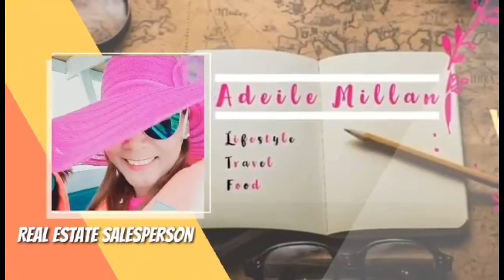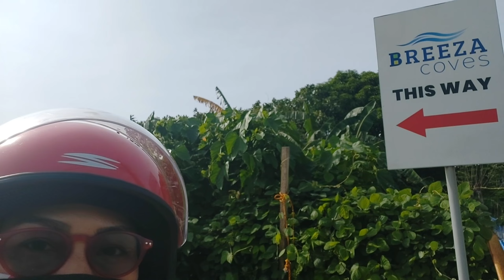ELEGANT and AFFORDABLE BREEZA COVES MACTAN | SPACIOUS 3 BEDROOMS HOUSE and LOT in MACTAN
✨FEATURED PROJECT:
 ✨BREEZA COVES in ✨TIMPOLOC, Babag, Lapu-Lapu City( Mactan, Cebu)

✨Own this beautiful spacious Townhouse in Mactan. Breeza Coves welcomes you to a community with larger homes and more spaces where your family can truly enjoy!

Townhouse Unit: 3BR, 2.5TB, 2car GARAGE
LA: 56.2sqm, FA: 96.2sqm
Monthly Equity: 17,625 for 42months

🔥Reserve a unit now for only 10,000 Pesos🔥
🔥Exclusive Promo: Free Kitchen Showcase for first 15 buyers🔥

Not what you are looking for? Feel free to let us know exactly what you have in mind and we will gladly do our best to help find the right property for you! Our professional services are completely FREE!

Licence Real Estate Salesperson
PRC no. - 0021102
HLURB no. - R7-A-03/20-5212

Unit Manager Bachelors Realty & Brokerage Inc.